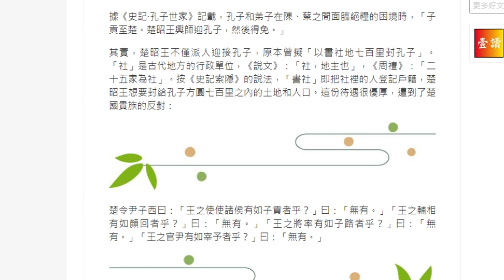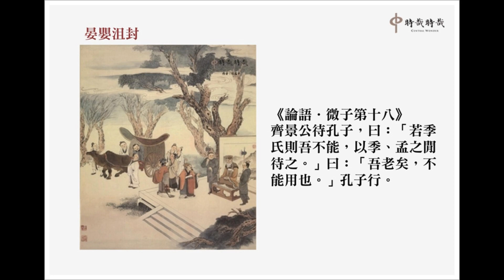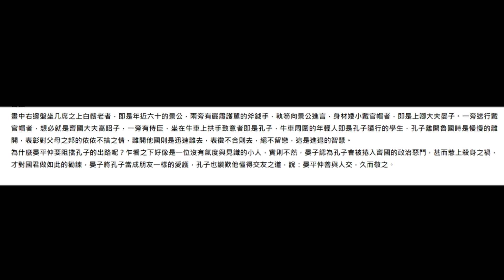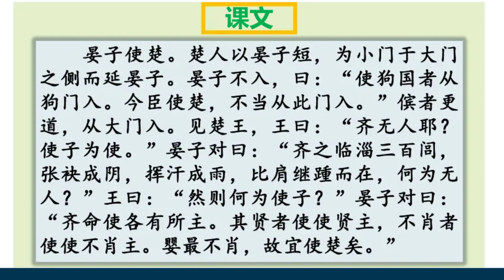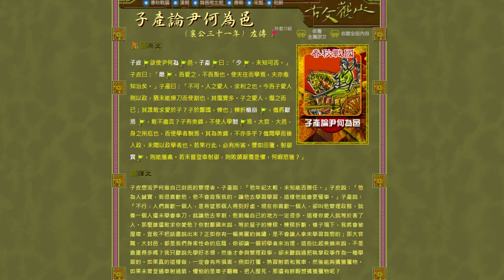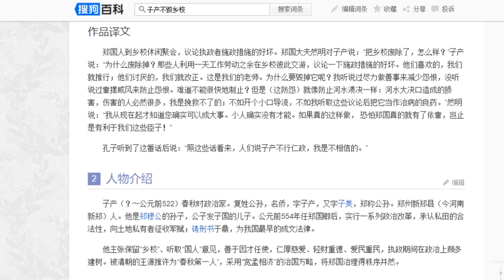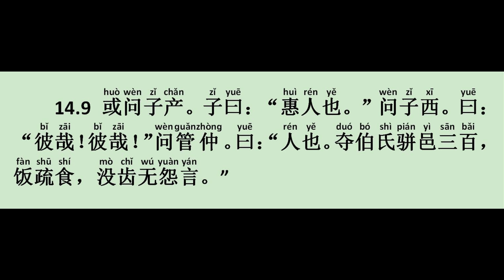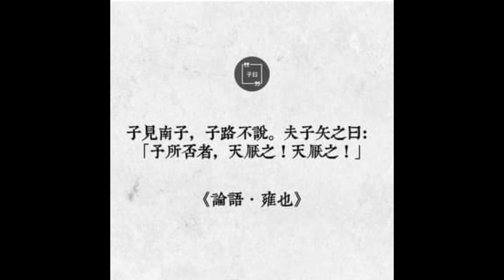晏嬰子產老南子